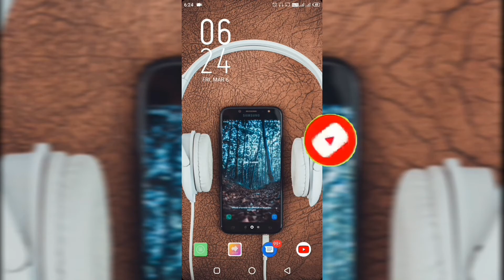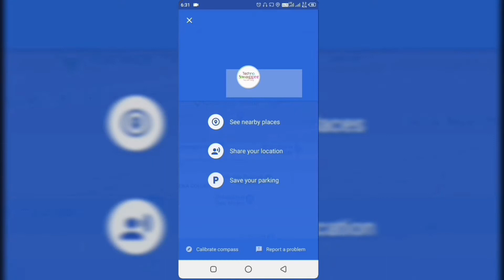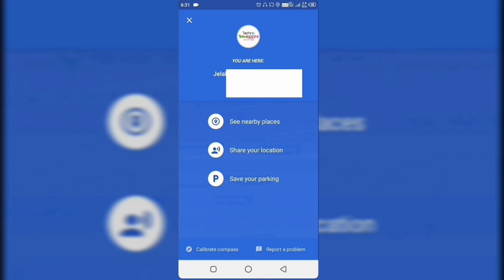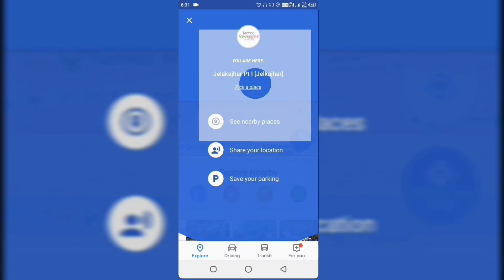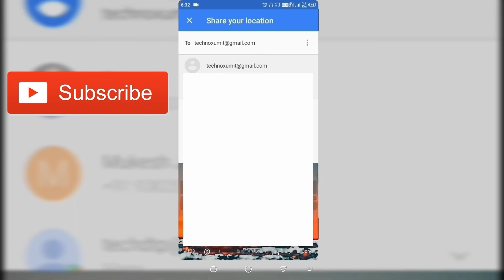Track Live Location Of Any Phone | 100 Real Track Live Location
Hi Friends Techno Xumit Channel Main Aapka Swagat Hain . Agar Video Aacha Lage Toh.

🔔Bell Icon Ko Press Jarur Karle